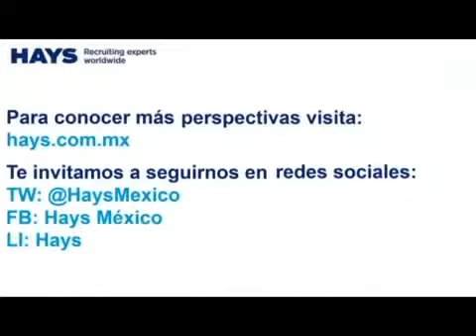Perspectivas de Mercado. Ingeniería y Manufactura, México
Justine Rodrigues, Gerente de la Especialidad de Ingeniería y Manufactura de Hays México, presenta las Perspectivas del Mercado Laboral en este sector durante 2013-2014,  y también nos habla sobre los perfiles profesionales más demandados en estas industrias.